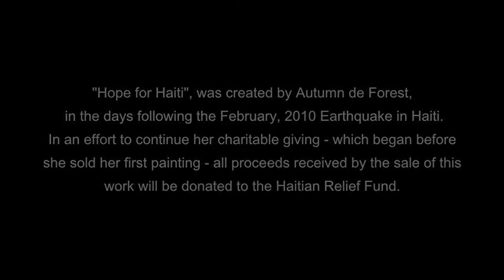Help For Haiti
Autumn de Forest creates a special piece for Haitian Relief, and is interviewed by Inside Edition.